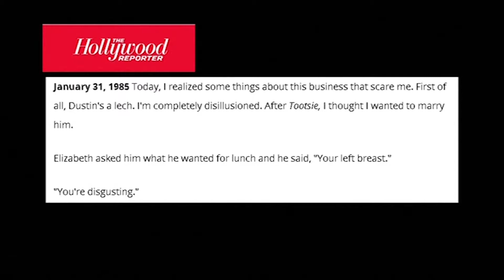Dustin Hoffman es acusado de acoso sexual